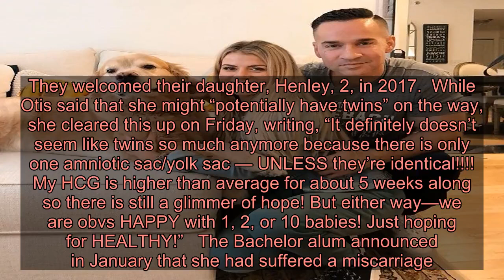Jamie Otis Celebrates ‘Viable’ Pregnancy After Multiple Miscarriages: ‘Everything Is Going Smoothly’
Great news! revealed that her pregnancy is “finally … viable” after suffering multiple miscarriages.  “My fertility appointment went so well!” the Married at First Sight star, 33, captioned a Friday, September 13, Instagram photo of her husband, , hugging her and holding an ultrasound photo. “The doc saw a growing amniotic sac and yolk sac! My hcg levels are now 11,453.1 & progesterone is off the charts reading 60 (!!!) which essentially just means everything is going smoothly!”  The Wifey 101 author added, “We still don’t have a due date other than May, but the doctor said next week he should be able to tell us what our exact due date is and we should be able to hear a heartbeat by then too!”  The Married at First Sight: Unfiltered host announced on Saturday, September 7, that she and her husband, 35, are expecting another baby. They welcomed their daughter, Henley, 2, in 2017.  While Otis said that she might “potentially have twins” on the way, she cleared this up on Friday, writing, “It definitely doesn’t seem like twins so much anymore because there is only one amniotic sac/yolk sac — UNLESS they’re identical! My HCG is higher than average for about 5 weeks along so there is still a glimmer of hope! But either way—we are obvs HAPPY with 1, 2, or 10 babies! Just hoping for HEALTHY!”  The Bachelor alum announced in January that she had suffered a miscarriage. She has experienced pregnancy loss before, delivering her late son Johnathan at 17 weeks in 2016.  She honored him in July with a social media tribute, writing, “Would he have liked cars and trucks or bugs and animals? I truly believe that my angel up in heaven is watching over us everyday and we will meet again one day. Until then, I will spend my life honoring his short one.”  Otis and Hehner tied the knot in 2014 on season 1 of MAFS.